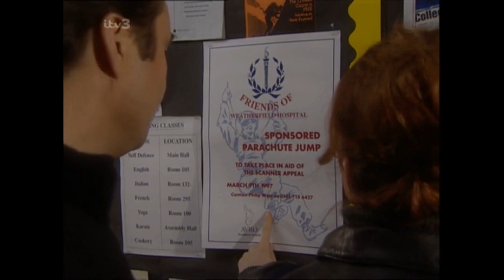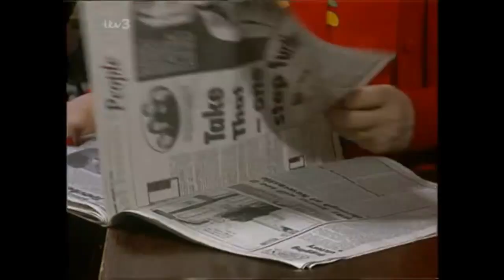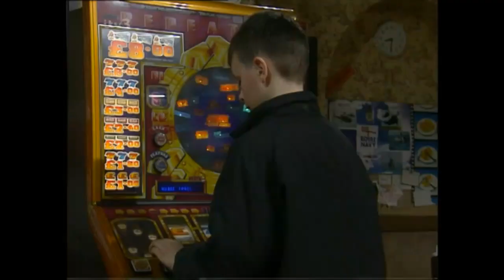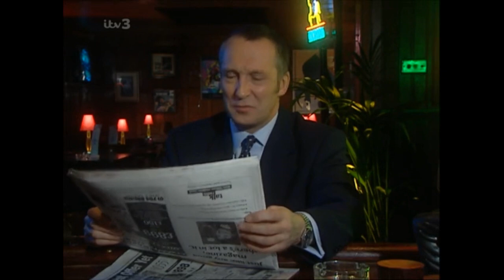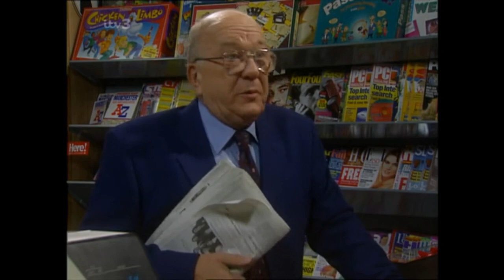Coronation Street - February 1997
CORONATION STREET - JANUARY 1997